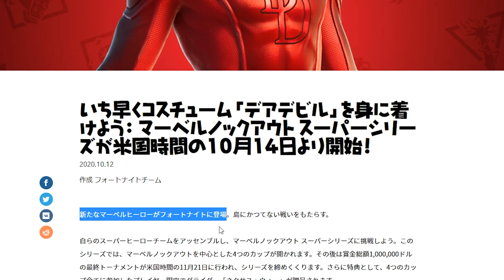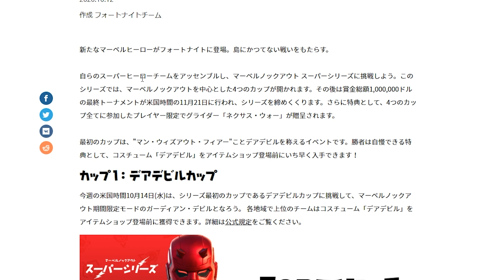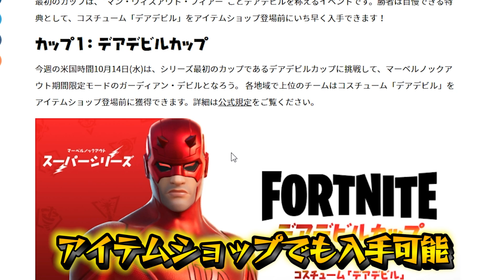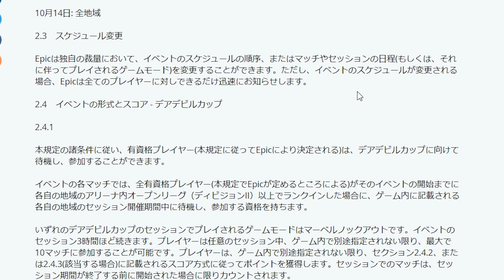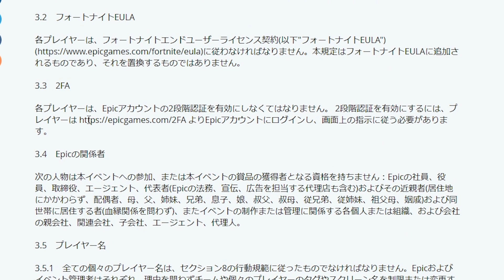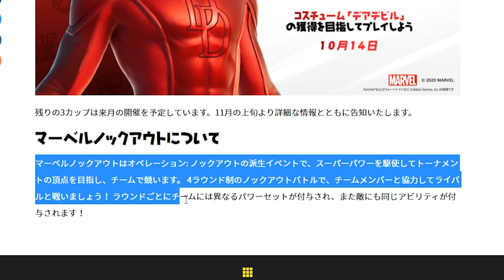「デアデビル」スキンの入手方法！!無料でスキンが貰える大会がマジでヤバすぎるww / デアデビルカップ日程、報酬など詳しく紹介!!【フォートナイト】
▽SNS

▽MUSIC+SE (感謝)
●DOVA-SYNDROME

              ZELLFY